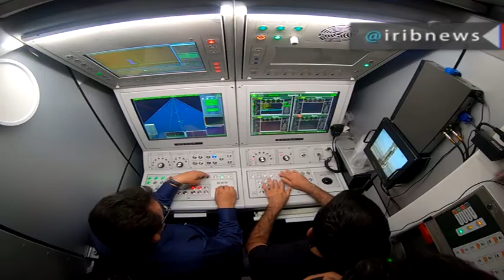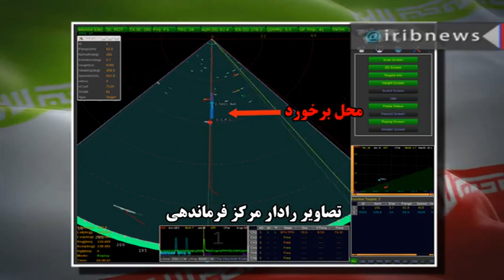Iran tests 15-Khordad air defence system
The 15 Khordad is an Iranian designed and built surface-to-missile  system.The system was unveiled to the public on 9 June 2019 in an address made by Iranian Defence Minister Amir Hatami in Tehran, Iran